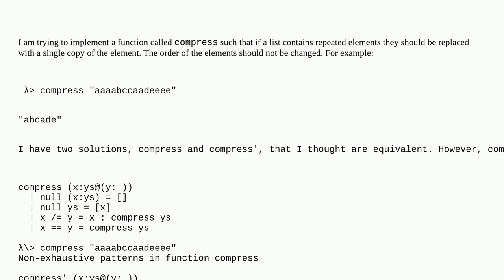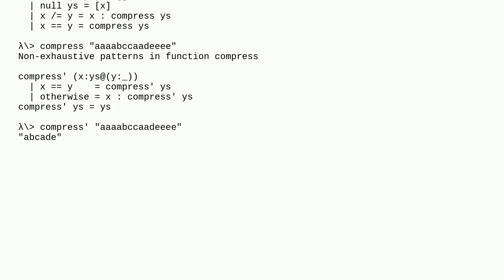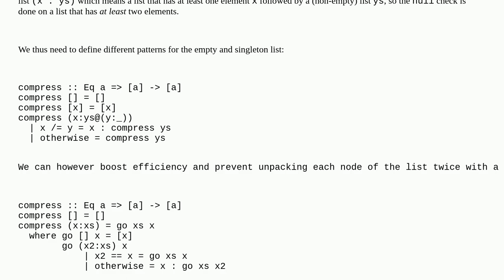Non-exhaustive patterns in function compress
A special thanks goes out to the community

  haskell